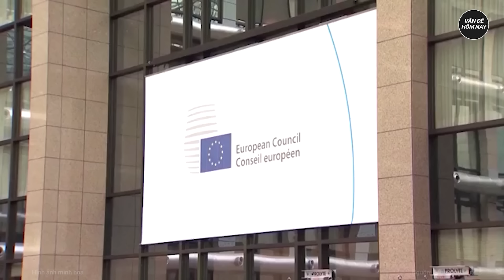Thời sự quốc tế: Ukraine vỡ oà tin vui từ Trung Quốc, nút thắt xung đột với Nga đã được cởi bỏ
Nga Ukraine mới nhất | Thời sự quốc tế: Ukraine vỡ oà tin vui từ Trung Quốc, nút thắt xung đột với Nga đã được cởi bỏ
Tổng thống Ukraine Volodymyr Zelensky tuyên bố rằng, ông đã nhận được tín hiệu rõ ràng từ Trung Quốc về việc nước này ủng hộ chủ quyền và toàn vẹn lãnh thổ của Ukraine, hãng tin Ukraine Pravda ngày 25/7 đưa tin.